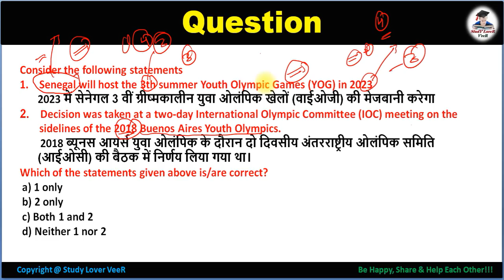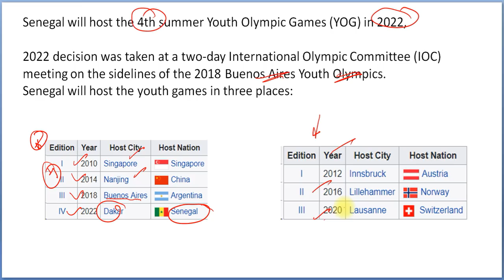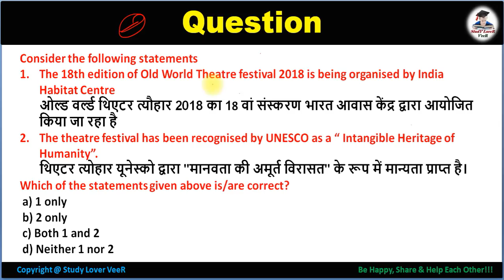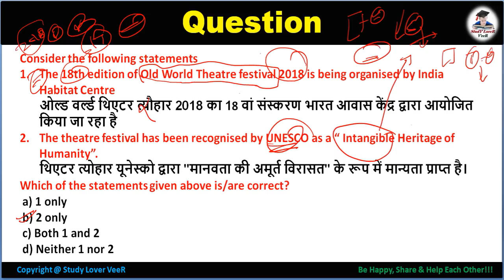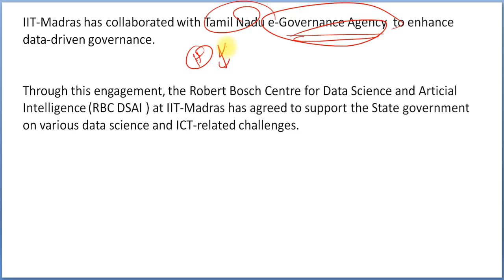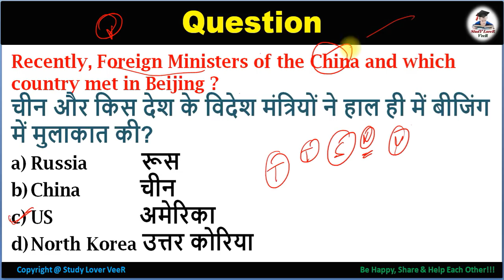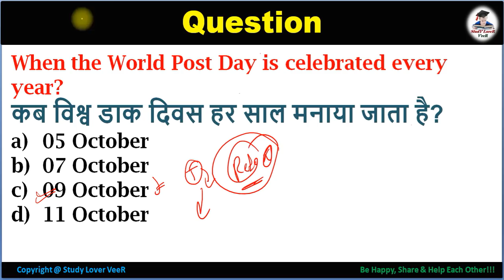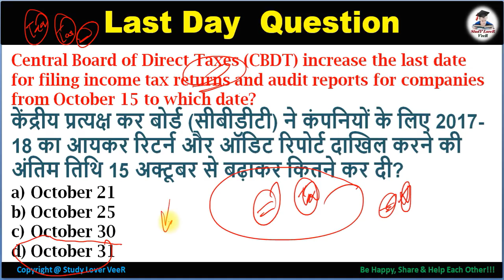15 October 2018 Current Affairs | Daily Current Affairs | Current Affairs in Hindi By VeeR (SLV)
Study Lover Veer Official App

Thank YoU. VeeR
15 October 2018 Current Affairs | Daily Current Affairs | Current Affairs in Hindi By VeeR (SLV)